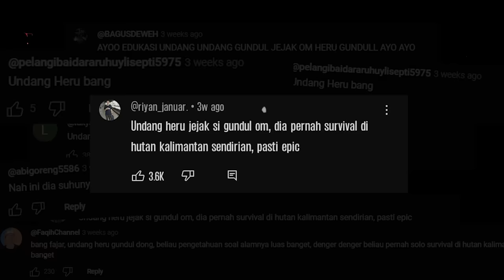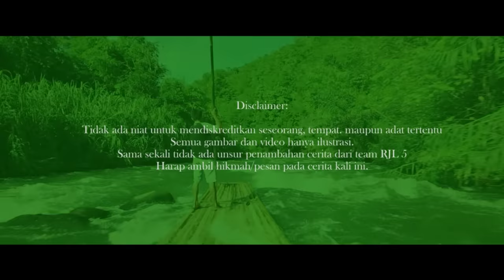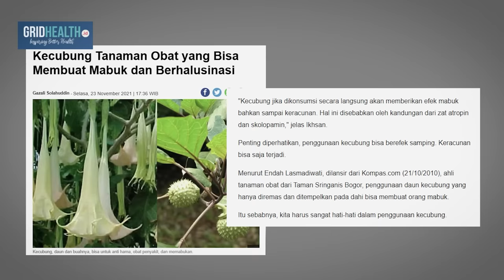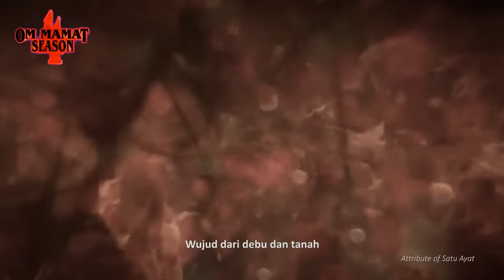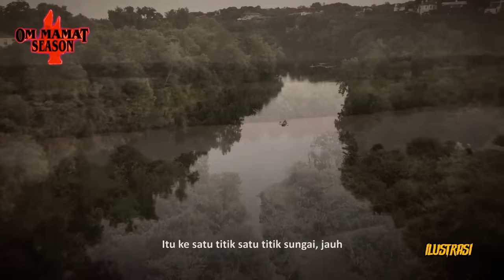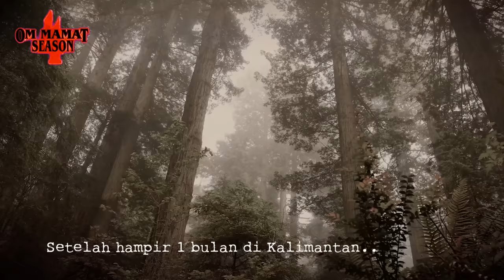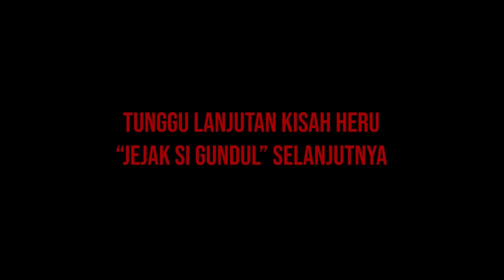SAMPE MINUM D4R*H KARENA KEHAUSAN?? JEJAK SI GUNDUL BERTAHAN HIDUP SENDIRIAN DI KALIMANTAN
DIGIGIT KERUMUNAN SEMUT INI BISA BIKIN MENINGGAL??

Heru Gundul atau yang sering di sebut Gundul ini merupakan Host Jejak Si Gundul dari 2005 hingga saat ini.

Berpetualang telah menjadi bagian yang paling penting dalam hidupnya, mulai dari bertemu dengan binatang buas, tersesat di hutan, dikejar beruang, terkena jebakan babi hingga memakan berbagai macam hewan serta meminum darah hewan pernah ia lakukan.

Di tahun 1997 sebelum Gundul menjadi Host di Acara Televisi, ia pernah melatih dan menantang dirinya sendiri dengan bepergian ke sebuah hutan di daerah Kalimantan tanpa membawa alat dan uang sepeserpun.

Gundul melakukan hal itu karena selama ini ia merasa jika banyak orang yang berlatih survival itu dengan mempersiapkan dan membawa alat.

Sedangkan kenyataannya jikalau mengalami kecelakaan atau terjadi tragedi, seseorang tidak memungkinkan membawa alat.  Maka dari situ, Gundul dengan sengaja mengembangkan diri untuk mengantisipasi kondisi-kondisi seperti itu.

Lantas apa saja yang dialaminya selama 6 bulan di hutan Kalimantan tersebut?

Special Thanks to : Bang Heru Gundul
Copyright, 2023